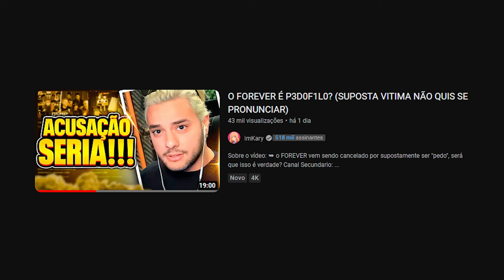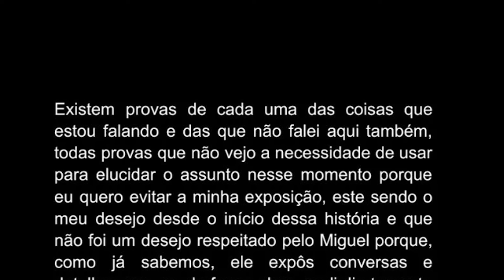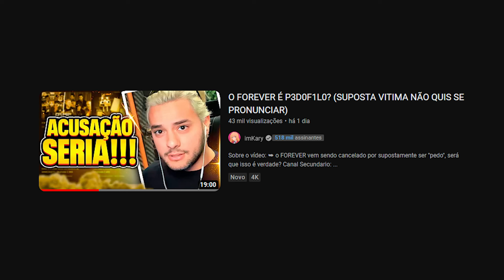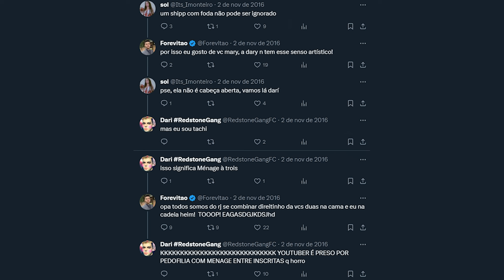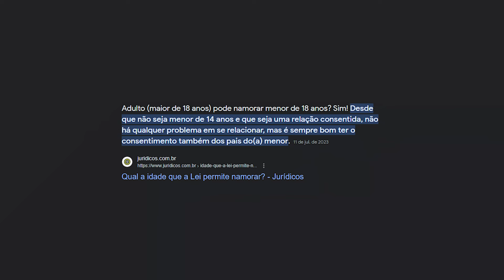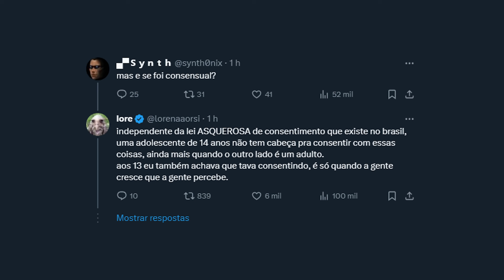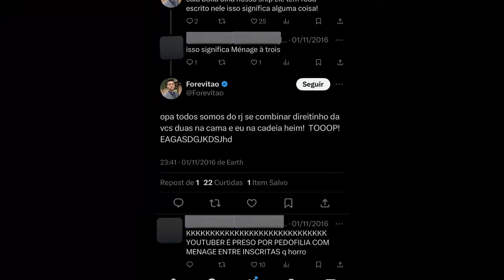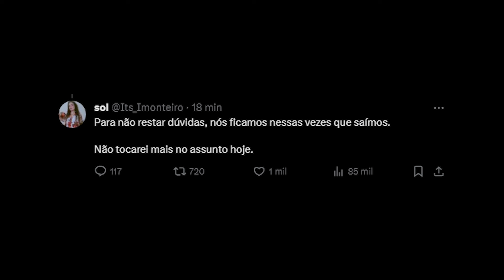A MENINA CONFIRMOU TUDO! VACILO HEIN FOREVER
Sobre o vídeo:
➥ você vacilou demais forever, ninguém esperava isso de você...

Roblox: @imk4ry

♥  Editor ➧  @Katsuu_

🐯 Inscritos na postagem deste vídeo: 517K 🐯